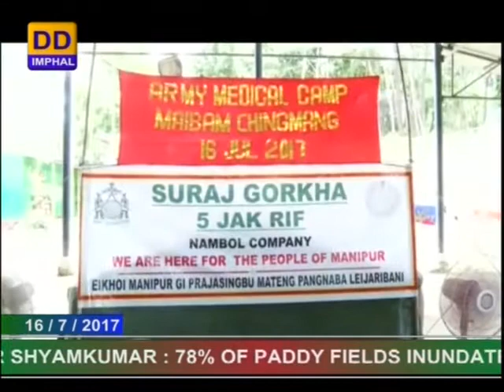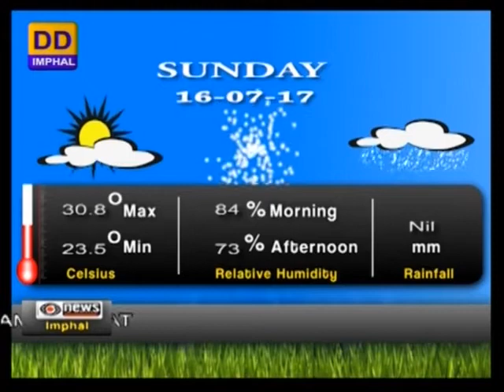DDNEWS IMPHAL, MANIPURI PAO, 16 th july 2017